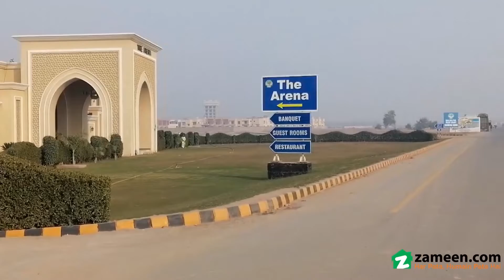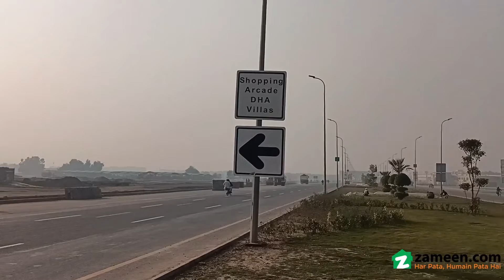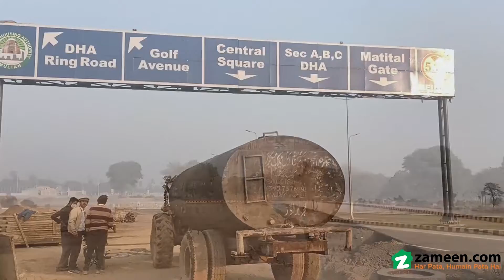5 MARLA RESIDENTIAL PLOT FOR SALE IN DHA MULTAN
5 Marla Executive Residential Plot For Sale In Dha Multan Is Currently At The Top Of Dha For Investment Purpose. Moreover, This Is An Ideal Location To Build A Dream Home For Your Family. This Plot Is At Prime Location In Dha Multan. Looking Forward To Provide You A Professional Service.
Possession of the property is available once all payments are cleared.